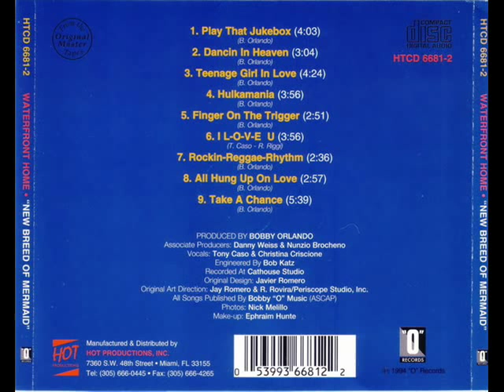Waterfront Home - Dancin In Heaven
This is the original version of this great success that made ​​Tony Caso more bigger!
''New Breed Of Mermaid''
Art Direction -- J. Romero, R. Rovira
Design -- Javier Romero
Engineer -- Bob Katz
Management, Other [Direction] -- Joseph Lodato Associates, Lee Borden
Other [Make Up] -- Ephraim Hunte
Photography -- Nick Melillo
Producer -- Bobby Orlando
Producer [Associate] -- Danny Weiss, Nunzio Brocheno
Vocals -- Christina Criscione, Tony Caso
copyright Bobcat Records 1984.